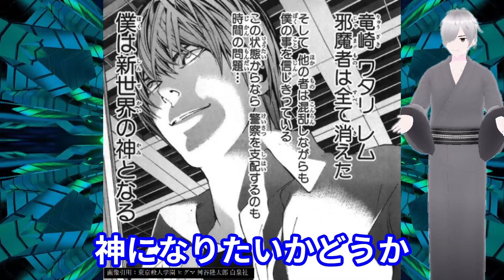【東京サツ人学園】数々の少年漫画をオマージュした異能力バトル漫画【漫画紹介】漫画紹介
00:00 ストーリー
03:34 信念
05:24 温故知新(オマージュ)
07:03 超王道
07:51 重要情報

こちらのヤングアニマルwebから途中まで全話完全無料で読めます

BGM・効果音・フリー画像はこのサイトを使用しています！